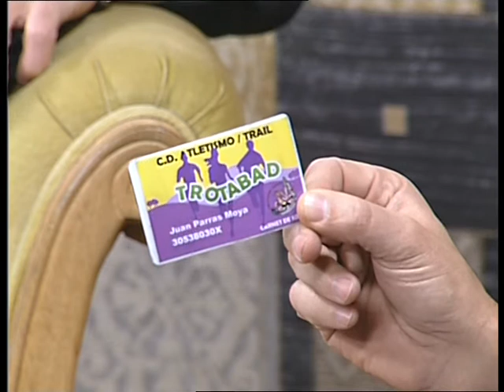04 02 13 Al día Córdoba 3/3 CLUB ATLETISMO TROTABAD